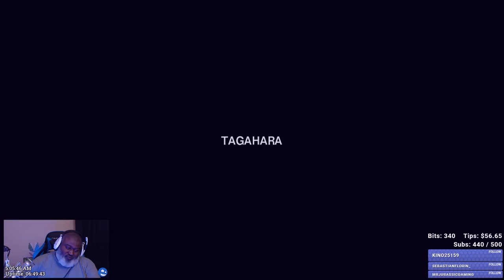Bwana Plays Let It Die (PC) - Episode 8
Bwana takes a first look at Let it Die for PC.  This free to play action role playing game is just plain WEIRD.